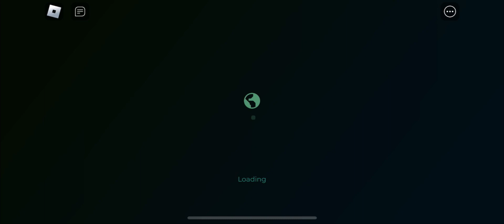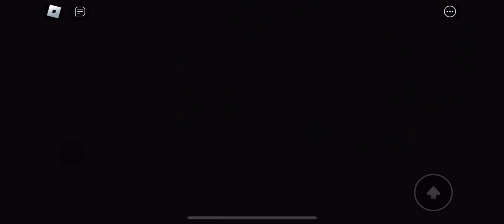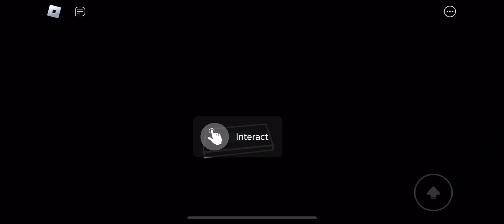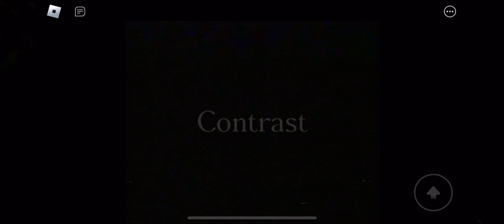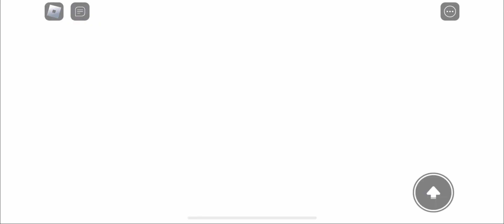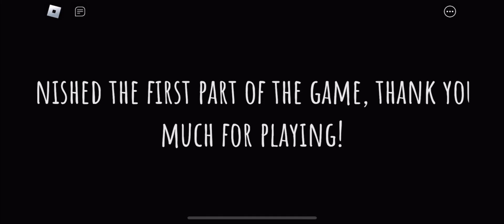Roblox: “Limbo” | Part 1 | Full Walkthrough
Join me as we dive into the exciting world of Roblox! From epic adventures and thrilling games to fun challenges and creative builds, we've got it all. Whether you're a seasoned Robloxian or new to the game, there's something here for everyone.

What is Roblox? Roblox is an ultimate virtual universe where creativity and adventure come to life! Roblox isn't just a game; it's an expansive digital playground that offers endless possibilities for players and creators alike. Unleash your imagination with Roblox's powerful tools, allowing you to build and script unique games and experiences. Craft intricate worlds, design thrilling adventures, and bring your ideas to life for millions to enjoy. Dive into a diverse collection of user-generated games spanning countless genres. Whether you love role-playing, simulations, obstacle courses, or action-packed battles, there's always something new to discover in Roblox's ever-growing library. Join a vibrant community where you can connect with friends, collaborate on projects, and share your creations. Engage in groups, participate in events, and compete in challenges, all while building lasting friendships. Enjoy Roblox on PCs, smartphones, tablets, and gaming consoles, with your progress synced across devices. Play anytime, anywhere, and keep the adventure going no matter where you are.Roblox is constantly evolving with new features and content. Whether you're creating or playing, there's always something fresh and exciting to explore. Join Roblox today and step into a universe where the only limit is your imagination. Discover, create, and connect in a world full of endless fun and adventure!